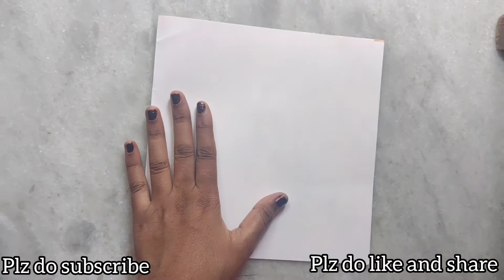Warli Art | Cardboard crafts | Room makeover | Diy | Wall Hanging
How to Make Easy Warli Crafts With The Help Of Home Made clay
Easy Warli Wall hangers

1. maida flour
2.salt
3.hot water
4. old wedding cards
5.acrylic paints
6.paper rolls

Our channel videos may guides you to make home Decoration from best out of waste materials that too simply superb.

So friends  support me to do more crafts
Activate bell icon for latest updates.
Follow our channel for more craftistic ideas.